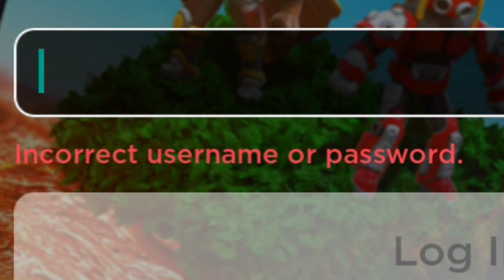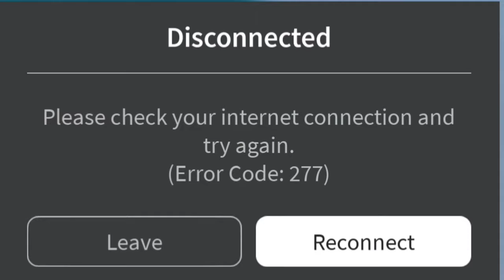ALL YOUR ROBLOX PAIN IN ONE VIDEO ( mobile edition)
Pain.